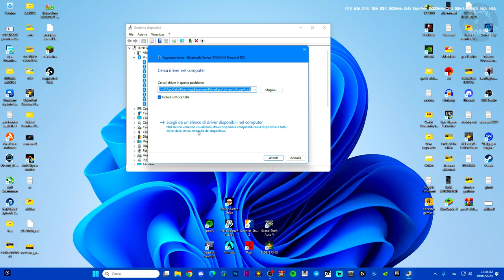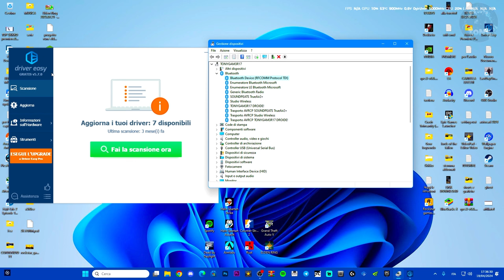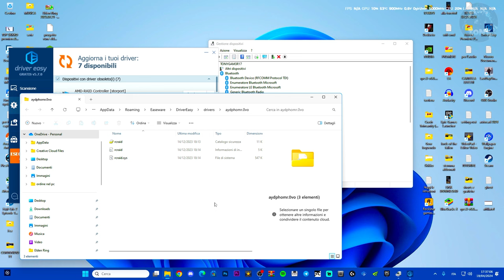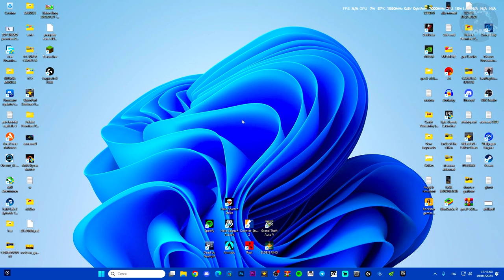IL DISPOSITIVO BLUETOOTH NON FUNZIONA SU PC | WINDOWS 10 E 11 | COME RISOLVERE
lenovo,toshiba,tablet,laptop,huawei,windows 11,windows 10,windows support,microsoft support,dell,acer,asus,microsoft,sounds effects meme,bluetooth non risponde,bluetooth su windows 11 non funziona,bluetooth non risponde su windows 11,bluetooth rotto,problema bluetooth su pc

MIO REFCODE:563685ph1

PC:
MOBO: B450 GAMING PLUS
CPU: R5 3600
GPU: 1660 SUPER
RAM: 16 GB
CASE: 4000D AIRFLOW CASE CORSAIR

VIDEO TUTORIAL
               GAMES---TECH---MICROSOFT